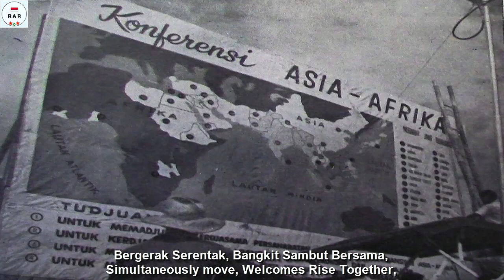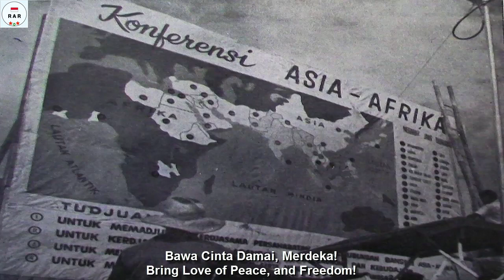Asia Afrika Bersatu - 2nd Version - With Lyrics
English :
The song "Asia Afrika Bersatu" created by Sudharnoto, LEKRA artist, to welcome the holding of the Asia-Africa Summit, or more commonly called the KAA, or the Bandung Conference. This event took place from 18 to 24 April 1955.

Indonesian :
Lagu "Asia-Afrika Bersatu" diciptakan oleh Sudharnoto, seniman LEKRA, untuk menyambut penyelenggaraan Konferensi Tingkat Tinggi Asia-Afrika, atau yang lebih sering disebut KAA, atau Konferensi Bandung. Acara ini berlangsung dari tanggal 18 sampai 24 April 1955.